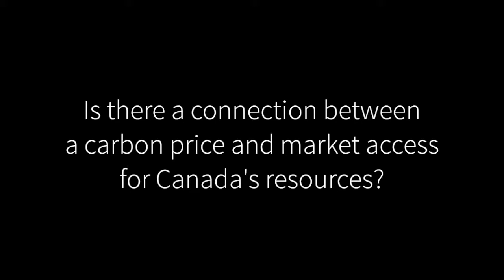Carbon Price and Market Access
Chris Ragan speaks about the importance of having credible, comprehensive and effective carbon pricing policies in place. Carbon pricing policies would demonstrate better environmental stewardship, and potentially ease opposition towards building oil pipelines.